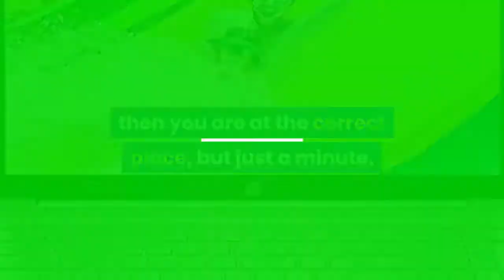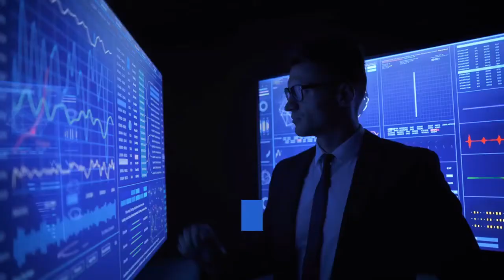HP Pavilion 11th Gen Core i5 Laptop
The HP Pavilion 15 Laptop packs more performance into a smaller profile, so you can get more done wherever you go. Enjoy mind-blowing entertainment with a micro-edge screen and Audio by B&O.  HP Pavilion 11th Gen Core i5 Laptop works well with Alexa.